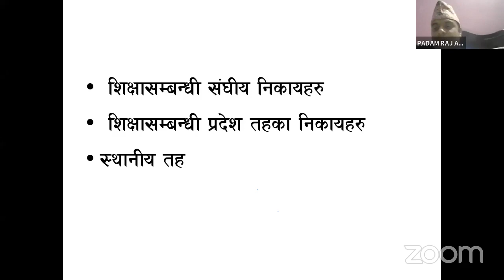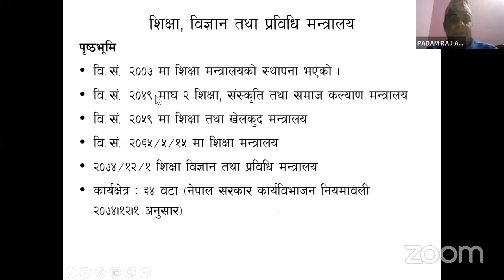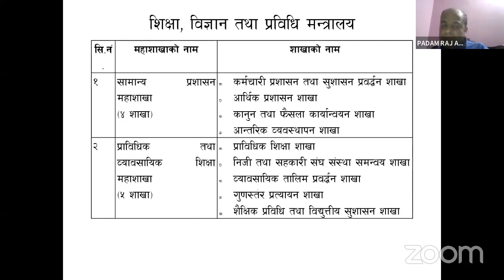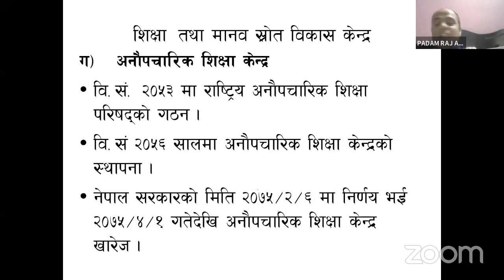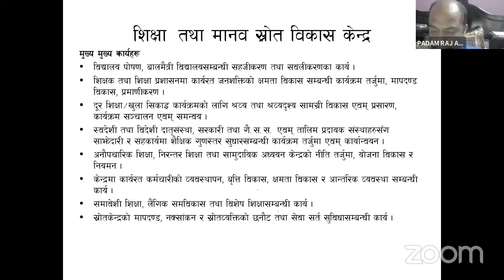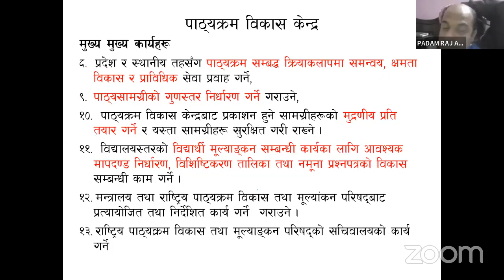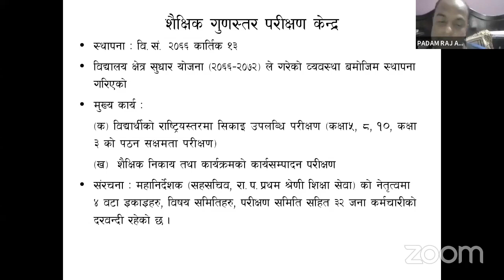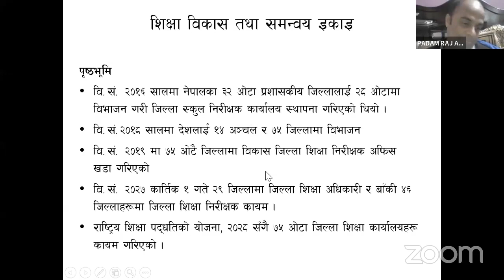शिक्षा सम्बधि संघिय निकायहरू शिक्षक सेवा आयोग प्रास अध्यापन अनुमतिपत्र को लागि यति पढे पुग्ने पदम सर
Hey Guy's You are watching now My official Youtube Channel Deepak Thapa